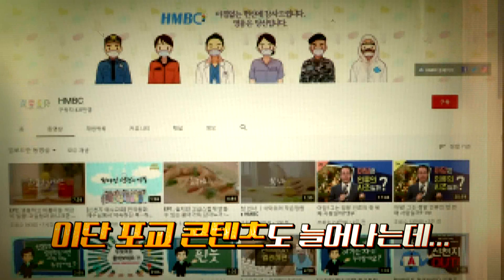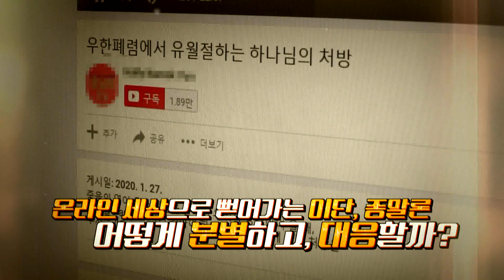[CBS 토론] 온라인 점령, 종말론과 이단들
CBS 토론 22회 - 온라인 점령, 종말론과 이단들